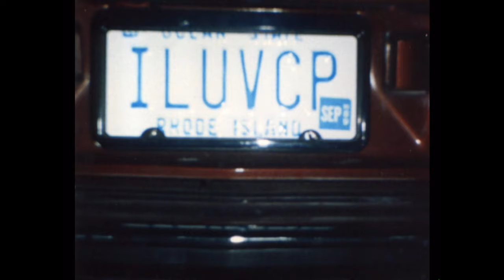Daddy's Little Girl 01 Title 01 Merge2